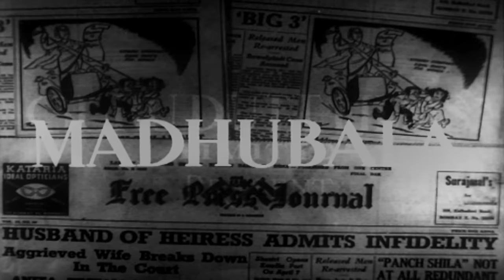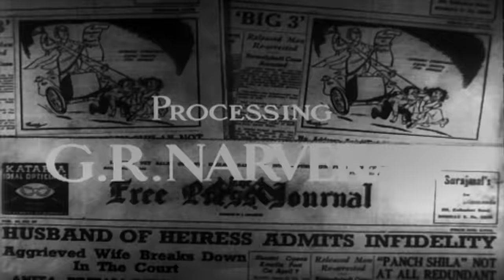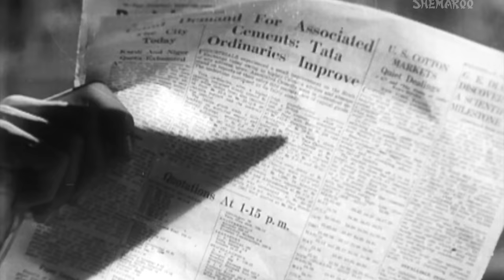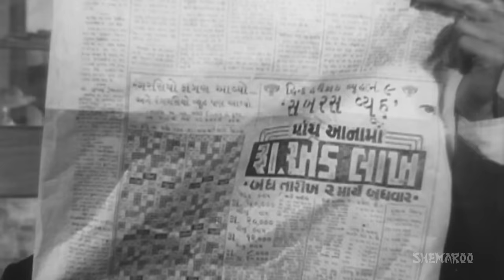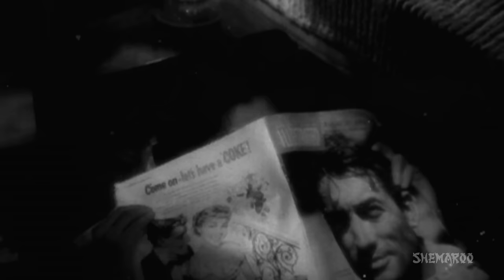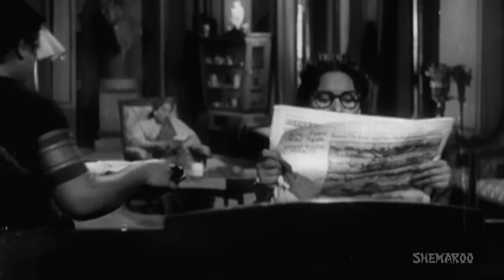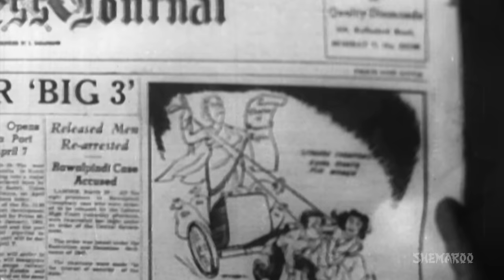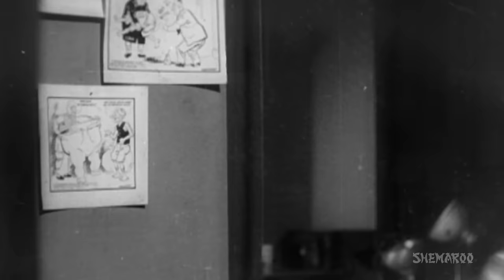Mr & Mrs 55 {HD} - Guru Dutt - Madhubala - Johnny Walker - Old Hindi Movies - (With Eng Subtitles)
"Anita, a wealthy and westernized heiress is controlled by her feminist aunt, Sita Devi who doesn't want Anita to get married. When Sita Devi's brother passes away, he leaves behind a vaste fortune to be paid to Anita. The only condition is that she must be married in order to inherit it. Sita Devi then hires an unemployed artist, Preetam Kumar, to be a temporary groom for Anita, for a few months, and then divorce each other. However, after marriage, story observes unexpected twists and turns. Will Sita Devi's plan work? Will Anita and Preetam be together forever? Watch out the movie.

YOR: 1955
Star Cast –  Guru Dutt, Madhubala, Lalita Pawar, Johnny Walker
Cinematographer –  V K Murthy
Story – Abrar Alvi
Dialogues –  Abrar Alvi
Editor –  Y G Chawhan